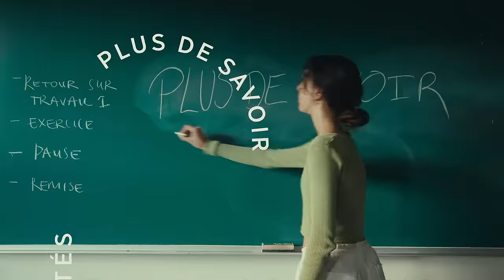Tracer sa voie au Collège Brébeuf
Tracer sa voie, avec sa propre voix.
Sa voix qui porte loin, sa portée que l’on voit, que l’on vit.
Sa voie qui évolue, qui impacte, qui inclue, qui ouvre et qui engage.
Toujours un pas de plus qui définit le chemin à prendre pour apprendre.
On a besoin de plus de différences pour avoir plus de connaissances, plus d’inclusion pour plus d’opinions, plus de savoir pour plus de possibilités et plus d'engagement pour plus de changement.
Nos racines nous rendent plus forts, nos rêves nourrissent l’avenir et tous réunis, nous allons tous, réussir.
Brébeuf Tracer sa voie.